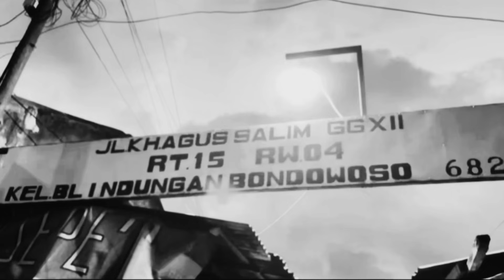VIVILIA AJAKIN TEAM KULINERAN‼️MAKAN PECEL LEGEND MASUK GANG TERNYATA ENAK & MURAH‼️SUMPAH SERU BGT